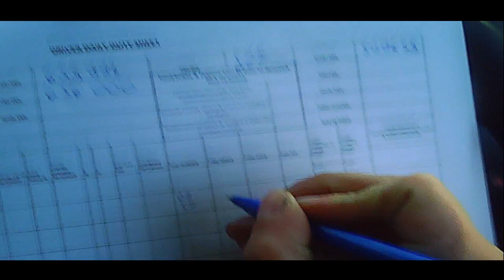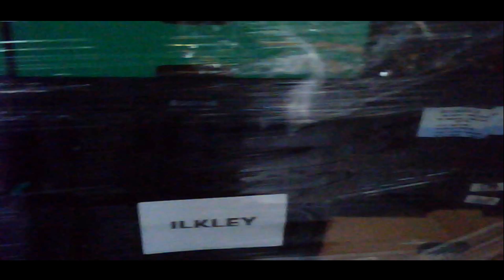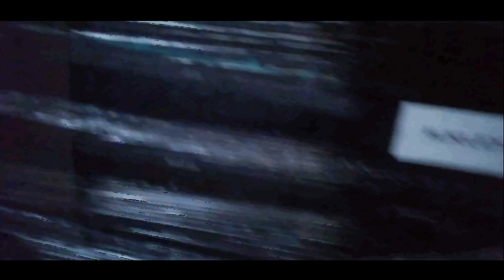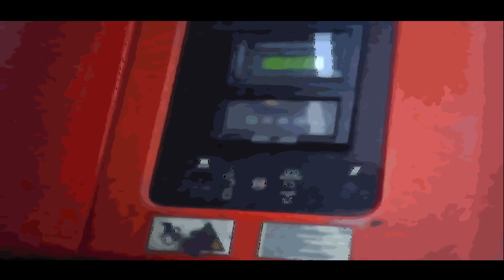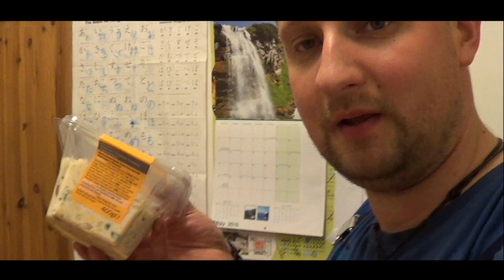Truck'n'movies #138 - Odpowiedzi na komentarze